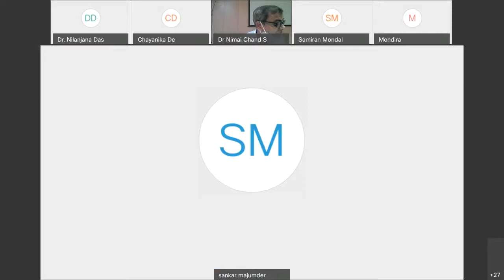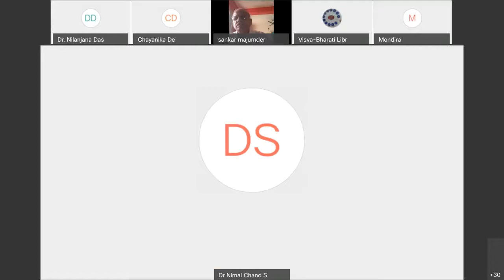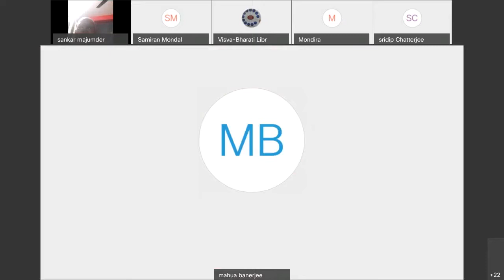Stress Management An Approach towards Stress Relief for the Students of HEI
Webinar Jointly organized by Office of the Proctor & Visva-Bharati Library Network, Visva-Bharati, Santiniketan on 20/10/2020
Resource Person:
1. Dr. Mondira Banerjee, Psychiatrists, Indian Psychiatric Society (IPS)
2. Dr. Sridip Chatterjee, Department of Physical Education, Jadavpur University
3. Dr. Samiran Mandal, Department of Physical Education, Visva-Bharati